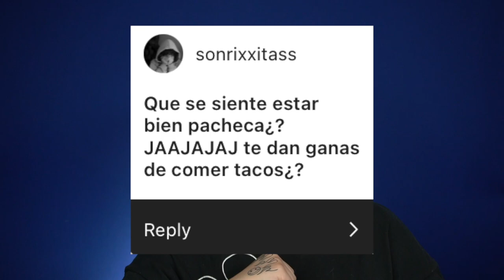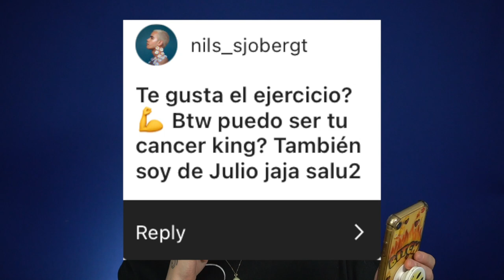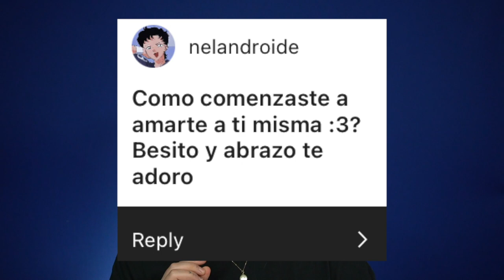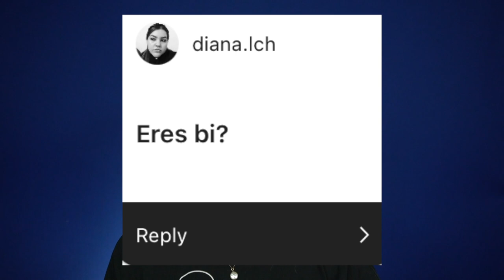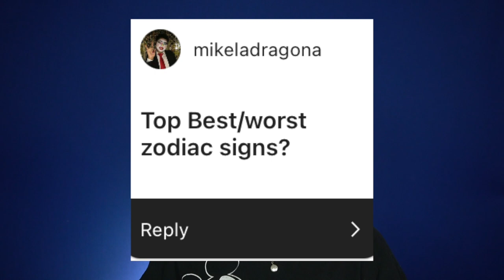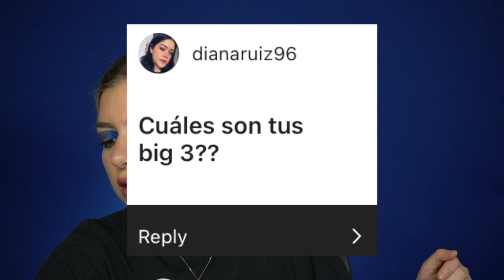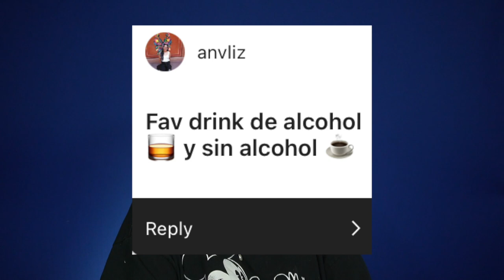Maquillaje para ENGAÑAR A LA GENTE LOL y Q+A | Pura Catfish Pt. ll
les AMO!!! 💖